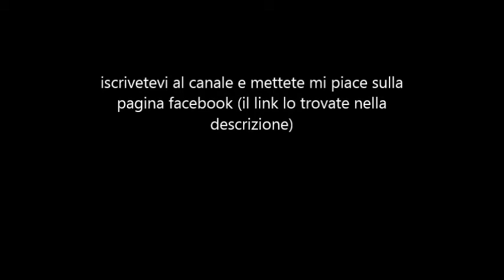Trailer "One Years of Freerun and Parkour" | Lorenzo Poli